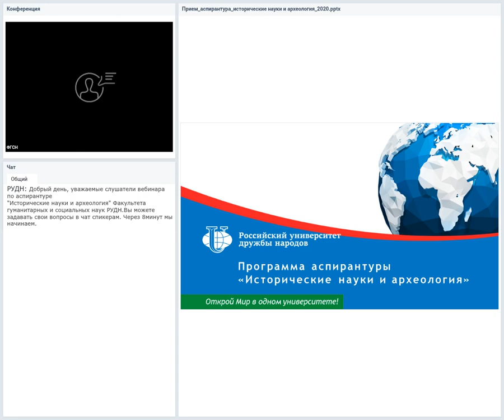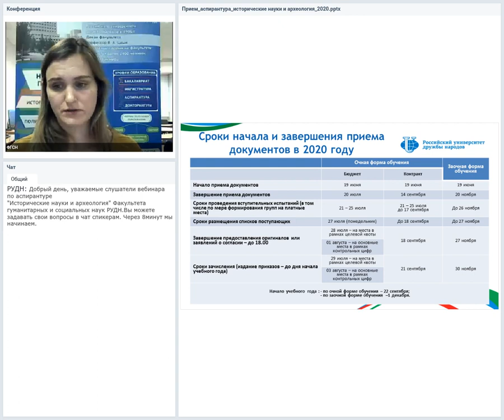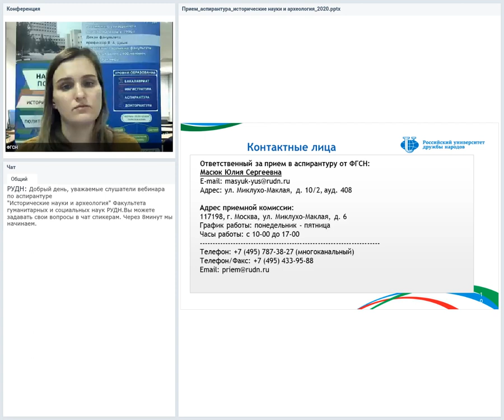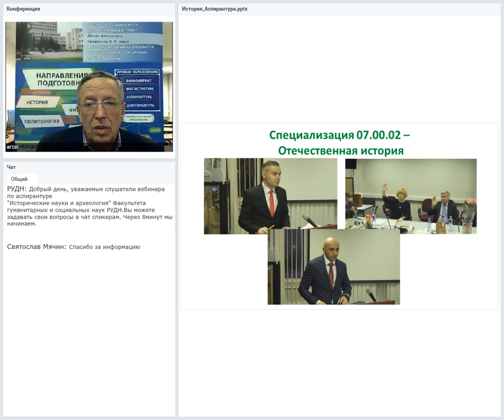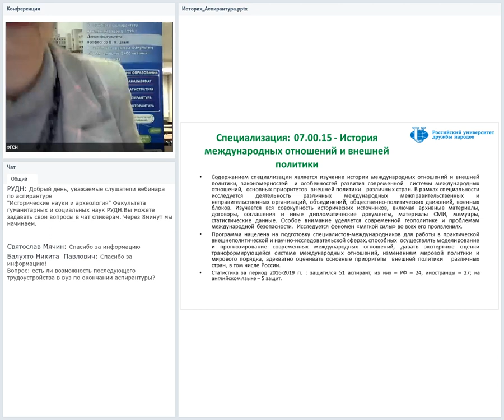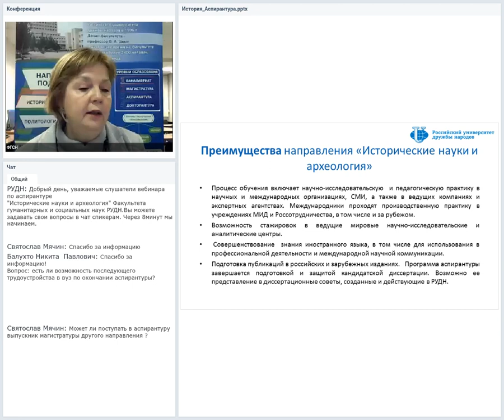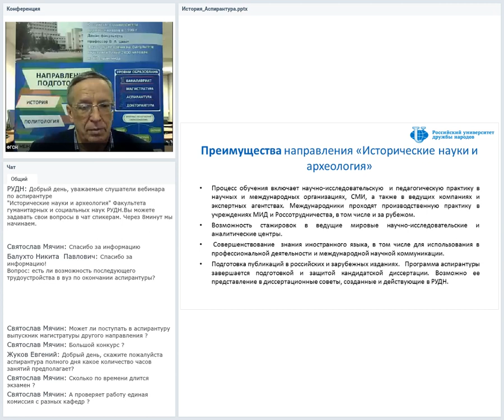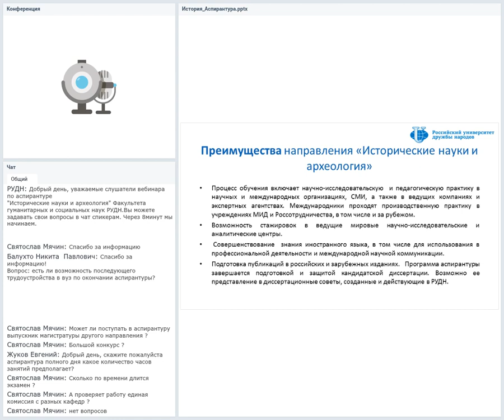Аспирантура «Исторические науки и археология»